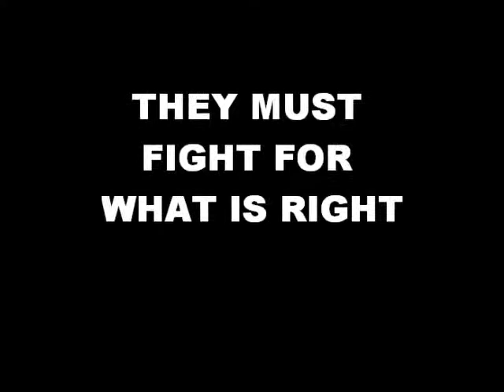A Country Divided